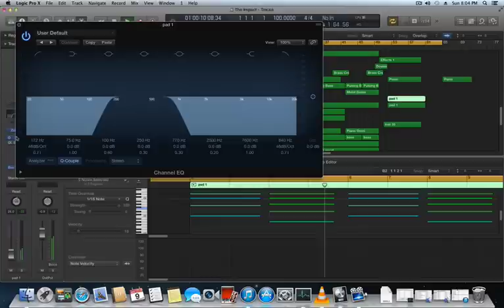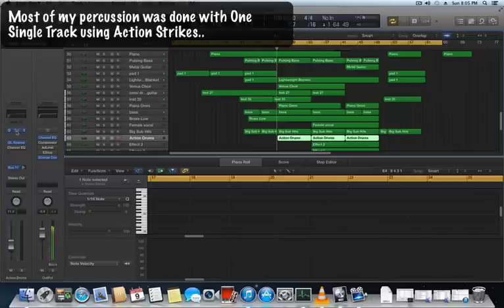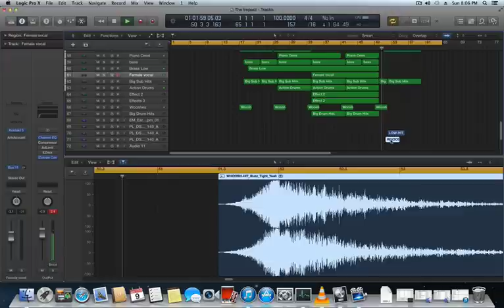The Impact (Action Strikes Demo )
This is an Epic Orchestral Track I have Put Together quickly To Demo Action Strikes By Native Instruments...Most Of the Percussion Here is Coming out of Action Strikes.